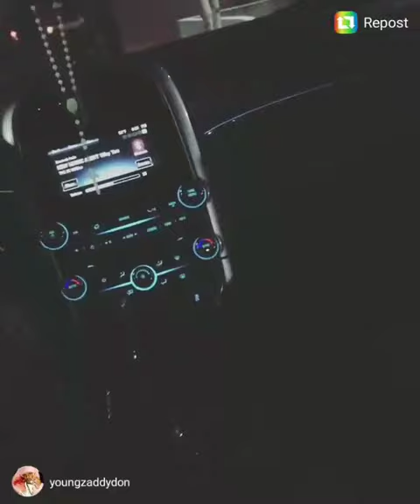Blizzy Don New Music @youngzaddydon on instagram and @bluntsnbaddies420 on instagram